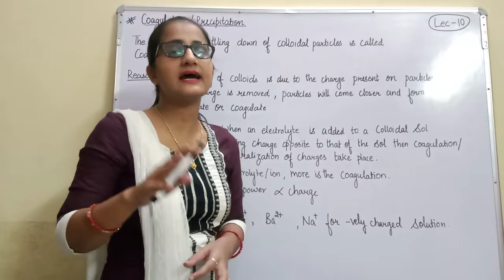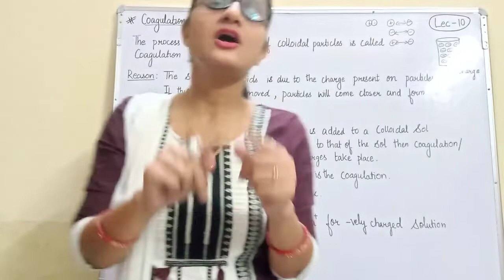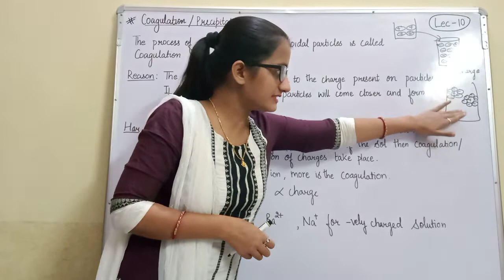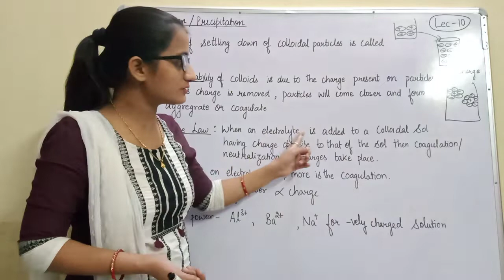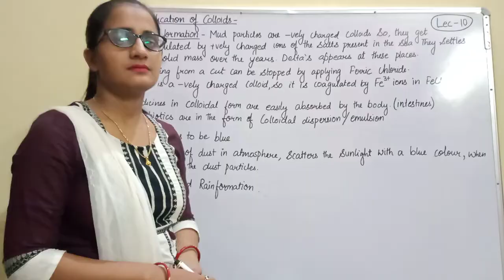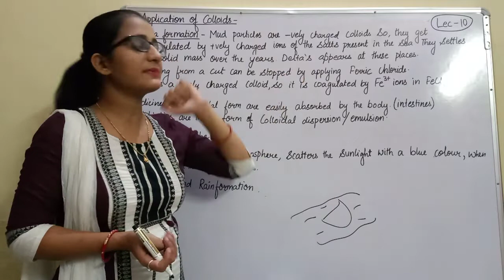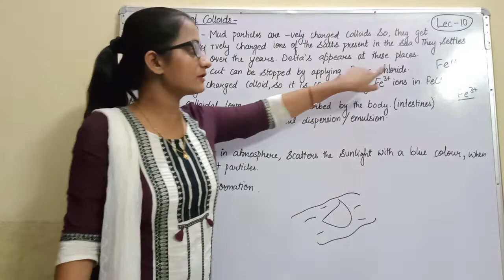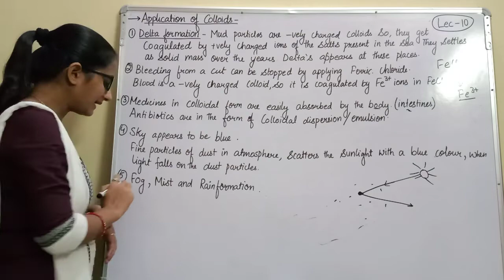Class 9:IS MATTER AROUND US PURE (Lec-10)